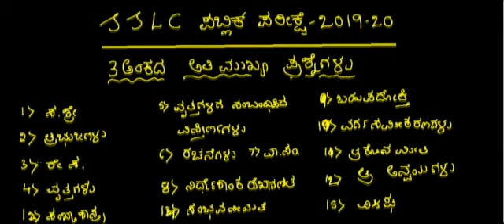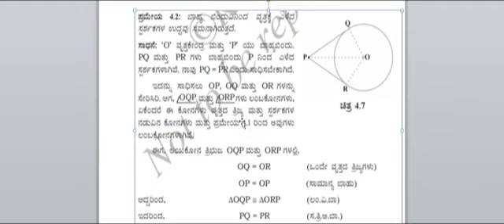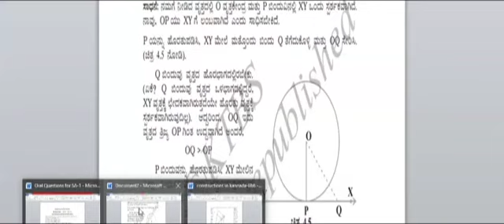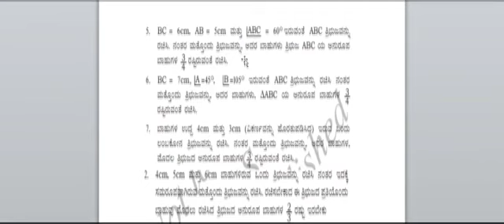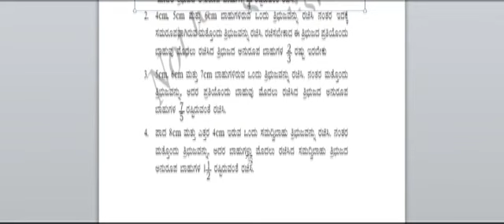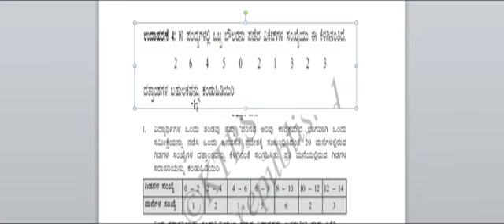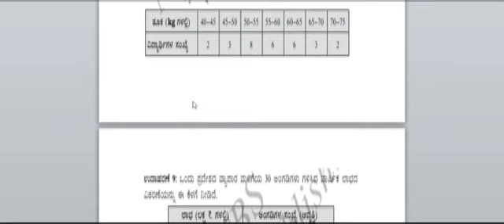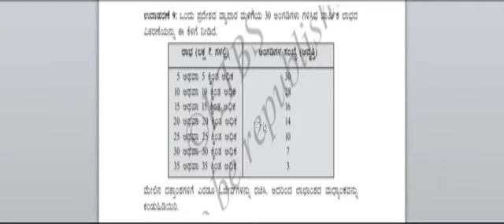2020 –SSLC ಪರೀಕ್ಷೆಗೆ ಬರಬಹುದಾದ ಅತಿ ಮುಖ್ಯ3 ಅಂಕದ ಪ್ರಶ್ನೆಗಳು | 3marks questions- SSLC board EXAM-2020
2020 –SSSLC ಬೋರ್ಡ ಪರೀಕ್ಷೆಗೆ ಬರಬಹುದಾದ ಅತಿ ಮುಖ್ಯ2 ಅಂಕದ ಪ್ರಶ್ನೆಗಳು
Here is the link to download 2 marks important questions in pdf
SSLC students are preparing for sslc board examination 2020, now it is the time to face midterm examination. Before going to midterm examination if students write one or two pre midterm exams in mathematics they will come to know how to write for  the examination. Here in this video I have shared the midterm question paper . this question paper is very simple if you just follow the instructions, you can easily solve it. It is based on sslc board blue print and sslc board weightage to contents. It follows all the dimensions of blue print. This question paper is based on NCERT new syllabus text book. This preparation is very useful in writing sslc board examination in 2020.